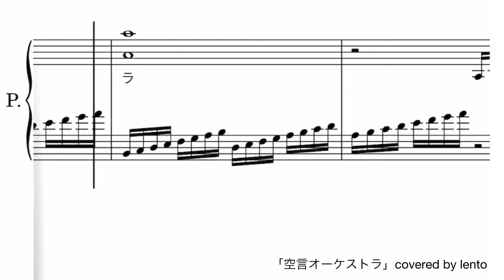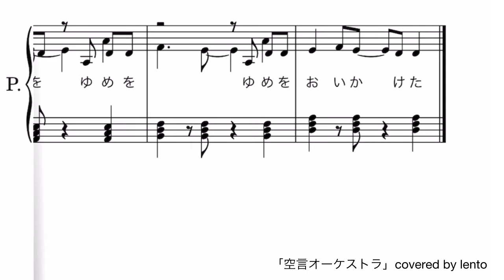『空言オーケストラ』関西Jr. /ピアノソロ楽譜 /「年下彼氏」主題歌 / covered by lento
『空言オーケストラ』関西Jr.
［ドラマ「年下彼氏」主題歌］

耳コピをしてピアノソロ楽譜を作成しました♫

◎レベル［ピアノ中級〜］

※途中までは初級レベルですが、間奏部分が難しくなっています。

◇Piascoreにて楽譜を多数販売中です！

【関西Jr. 】

◇「歌ってみた」「踊ってみた」「弾いてみた」など楽譜を使用の際には、概要欄などに「れんと」の楽譜を使用した旨とチャンネルURLの記載をお願いします。

◇キッズソング・J-POP楽譜の姉妹チャンネル

☆lento☆